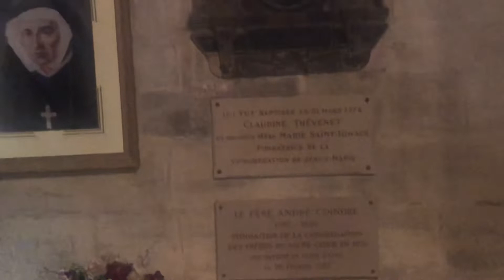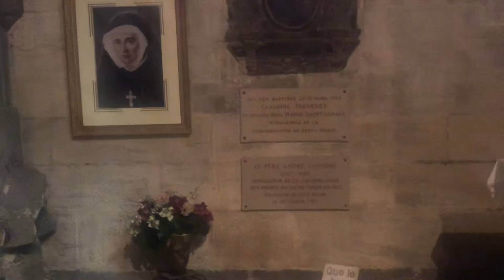Claudine Thevenet de Lyon